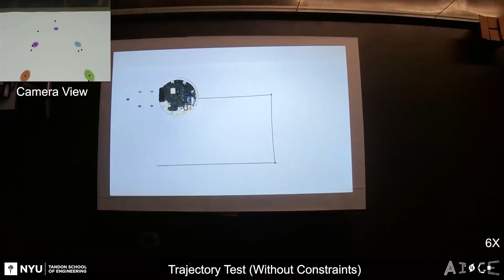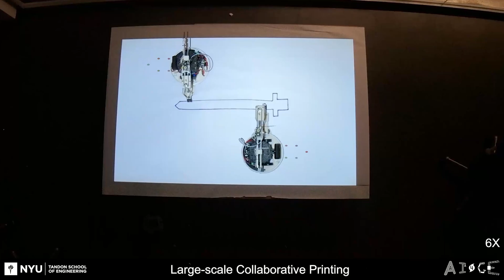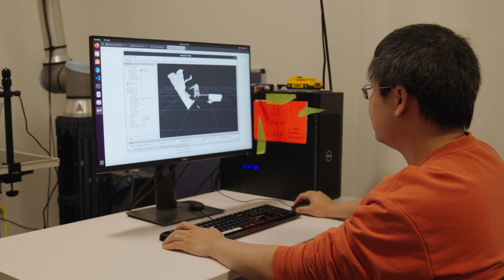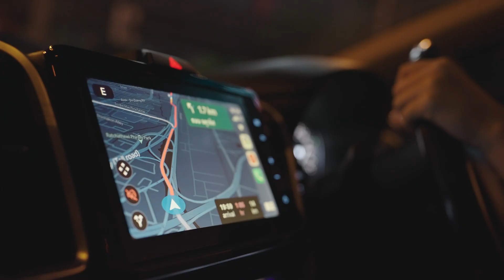Office Hours with Chen Feng: Making WALL-E a Reality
The robots you know and love from science fiction are getting closer and closer to reality. Chen Feng, Assistant Professor of Civil and Urban Engineering at NYU Tandon, is exploring how we can use robots in construction and manufacturing — key economic sectors that can be improved by automation. In order to make robots like WALL-E a reality, Feng is developing machines that are aware of their own positions in space and their surroundings, and utilizing machine learning to improve their own perceptions.

In the heart of downtown Brooklyn, our Unconventional Engineers are shaping a new future. Take a step into our world. Pop in for Office Hours, our video series diving deep into the research being done here at NYU Tandon. Learn more about our Unconventional Engineers, a vibrant group of researchers, students, technologists, and innovators working at the intersections of vital fields to engineer creative and smart, connected and secure, sustainable and healthy urban communities